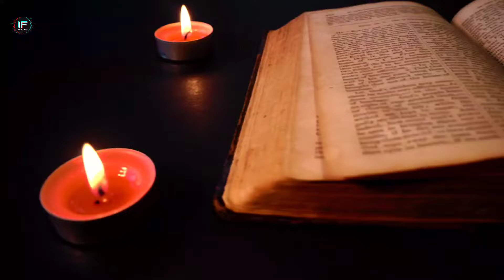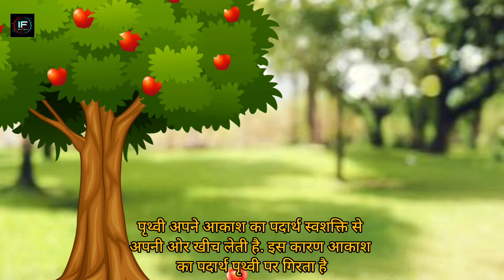प्राचीन भारत के विज्ञान आविष्कार Ancient India Inventions In Hindi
आज का विज्ञान जो खोज रहा है वह बहुत पहले ही खोजा जा चूका है.
भारत के उन महान ऋषियों और उनके आविष्कार